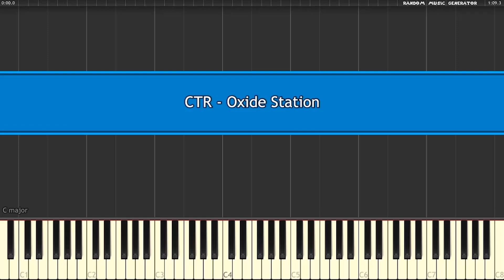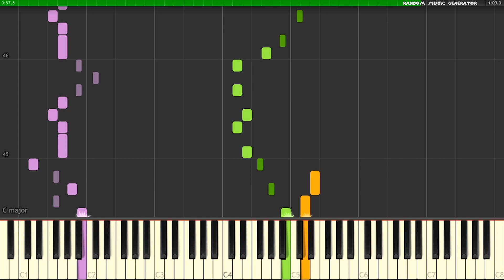Oxide Station - Crash Team Racing - Piano Tutorial [Synthesia] クラッシュ・バンディクー レーシング むじゅうりょく ステーション ピアノ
Crash Team Racing - Oxide Station [MIDI Piano Tutorial on Synthesia♫]
▼ Follow to see more Synthesia MIDI piano tutorials 🍌🍌🍌▼
Snapchat ▻ mairoutv
Instagram ▻ @mairoutv

About this video:

Oxide Station is the sixteenth and final race course in Crash Team Racing and Crash Team Racing Nitro-Fueled. It's the track where the boss race against Nitros Oxide takes place, as it is his home track. This is also the final race in the Yellow Gem Cup and the second longest track in the game.

In the original Crash Team Racing, this track is unavailable for multiplayer races but can be raced on in the arcade mode. This is because it is too large and would cause major lag problems when appearing three or four times on a split screen on the PlayStation 1. In Crash Team Racing Nitro-Fueled, it is now playable in multiplayer races. The track is also featured in both the Lost Cup and the Space Cup in Nitro-Fueled.

Track name in other languages:
Arabic: محطة أوكسايد mahatat 'uwksayd
Dutch: Oxide-Station
French: Station Oxide
German: Oxide-Station
Italian: Stazione Oxide
Japanese: むじゅうりょく ステーション Muji ~yuuryoku sutēshon
Portuguese: Estação do Oxide
Spanish: Estación Oxide

Crash Team Racing is the fourth installment in the Crash Bandicoot series. The game's story focuses on the efforts of a ragtag team of characters in the Crash Bandicoot series, who must race against the egomaniacal Nitros Oxide to save their planet from destruction. In the game, players can take control of one of fifteen Crash Bandicoot series characters, though only eight are available at first. During the races, offensive and speed boosting power ups can be used to gain an advantage.

Crash Team Racing was praised by critics for its gameplay and graphics, though the audio was met with mixed opinions. An indirect sequel, Crash Nitro Kart, was released in 2003 for the Game Boy Advance, GameCube, PlayStation 2, Xbox and N-Gage.

A remake of the game, titled Crash Team Racing Nitro-Fueled, was announced at The Game Awards 2018 and was released on PlayStation 4, Xbox One and Nintendo Switch on June 21, 2019.

『クラッシュ・バンディクー レーシング』（クラッシュバンディクーレーシング、Crash Bandicoot Racing）は、ソニー・コンピュータエンタテインメント（現・ソニー・インタラクティブエンタテインメント）が発売したPlayStation用のレースゲーム。